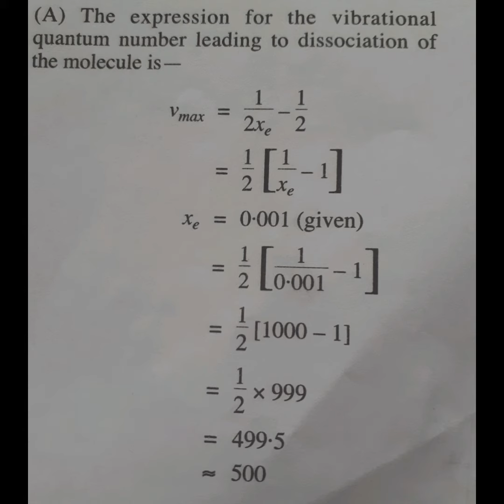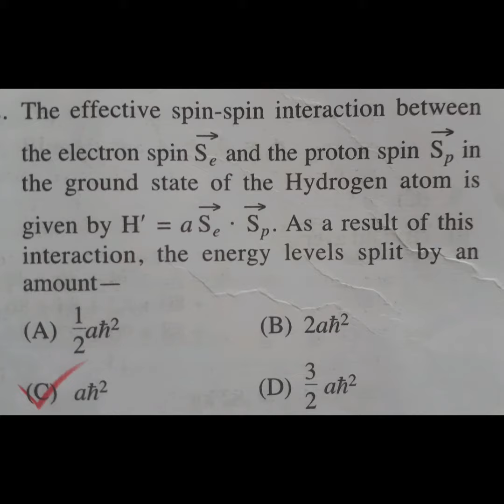physics previous papers problems with solutions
physics previous papers problems with solutions for competitive exams like m.sc,net,set,iit jam,neet,jest etc.